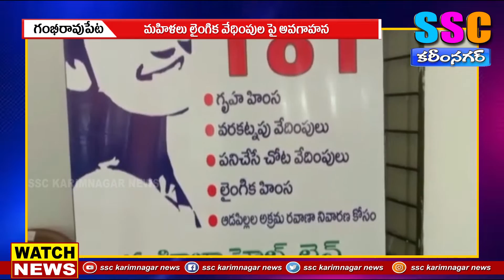మహిళలు వేధింపుల పట్ల అప్రమత్తంగా ఉండండిSSC KARIMNAGAR NEWS 05.12.2021